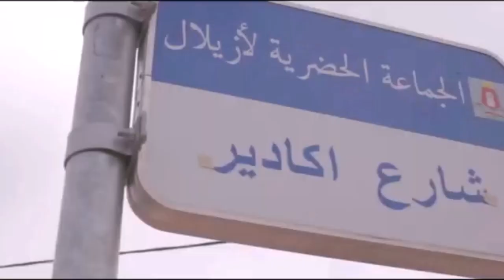Cathédrale Imsfrane Et Gorges De Ouad Ahansal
Connue à l’international par “La Cathédrale d’Imsfrane”, ce magnifique rocher culmine a 1872m. Cette contrée de l’Atlas est tout à fait superbe avec ses pins d’Alep et ses vallées somptueuses.
A 15 kilomètres de Tillouguitte, entre Ouaouizerht et Anergui, l’imposante “cathédrale” de rochers avec ses 600 mètres de paroi verticale domine le site de Imi n’Waregue au bord de l’assif Ahensal.